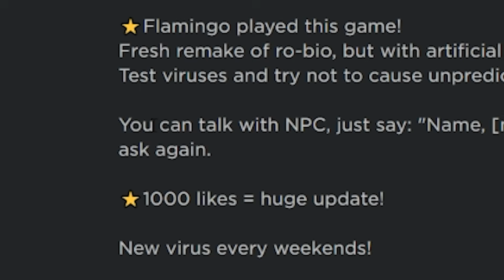ROBLOX EXPERIMENT ON AI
Experimenting on the robo-bro

►Code: sketch